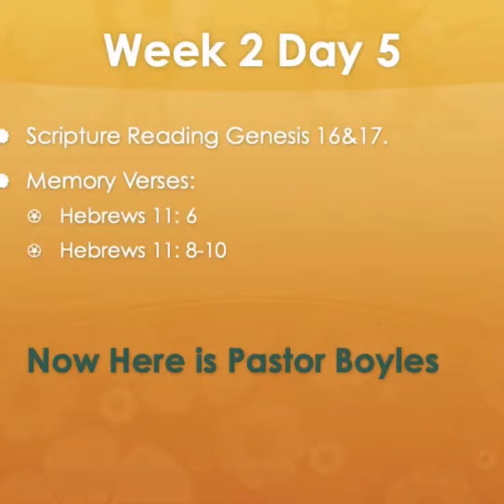F-260 Bible Study Plan Wk 2 Day 5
Pastor Boyles outlines Genesis 16 & 17 in this video. This concludes week #2 in the F-260 Bible Study Discipleship Plan.